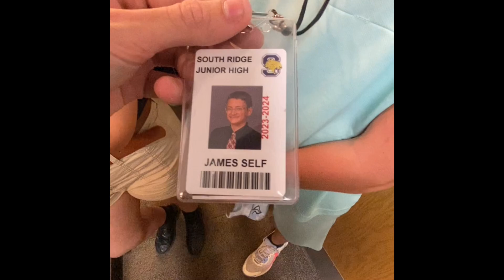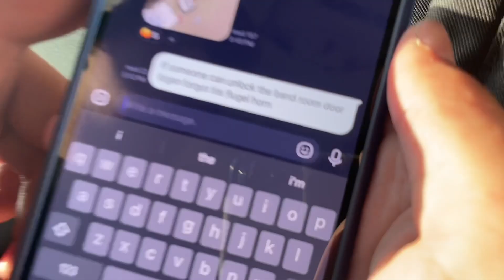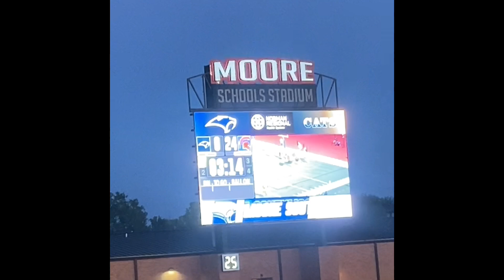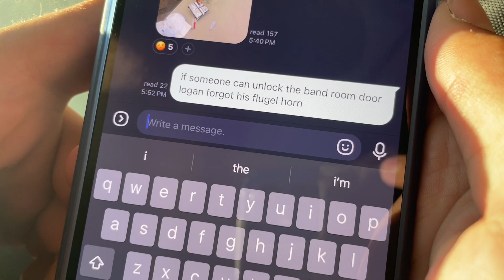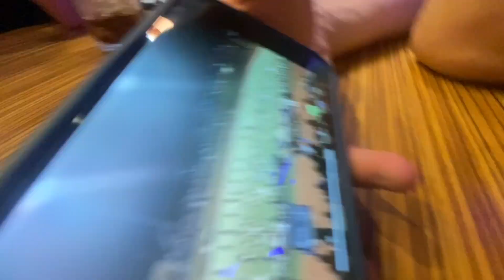Vlog 2: Southmoore vs Bixby 9/22/23 (From the vault)